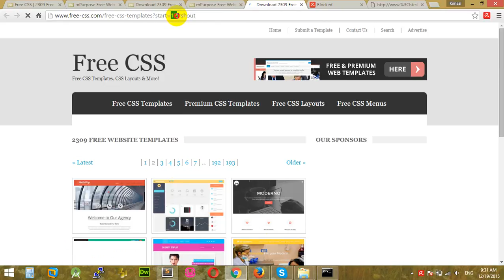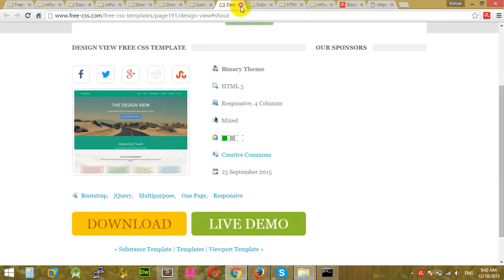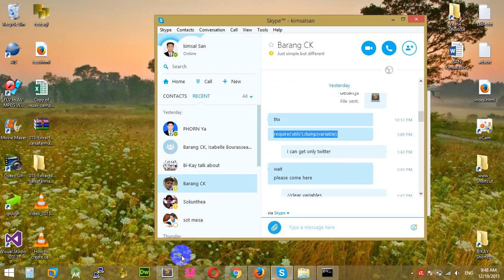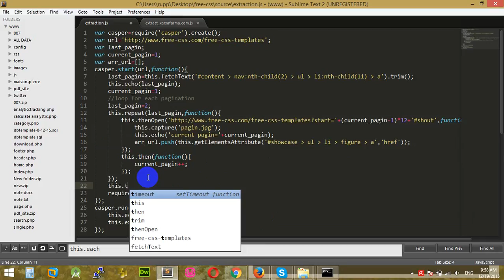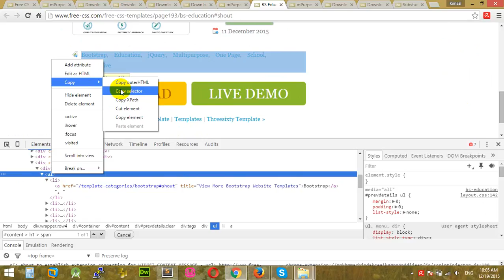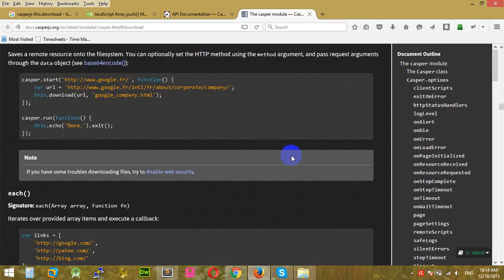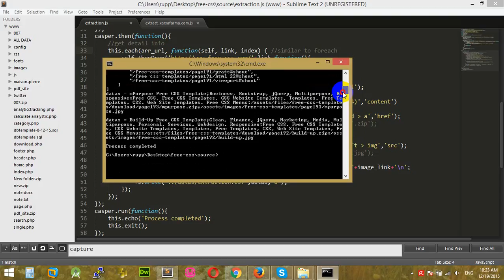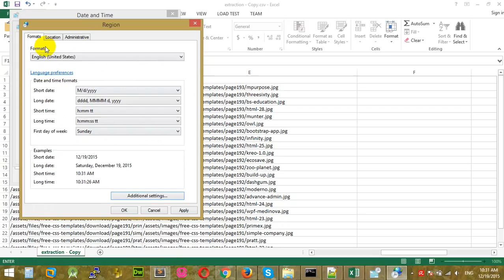How to upload/rename/save Image to database in php Codeigniter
php 1 how to upload image to folder and insert record to database
How to upload image to MySQL database and display it using php
How to upload and display image from database using php mysql oops concept.
PHP Tutorials Uploading Storing an Image inside a MySQL Database Part 1 YouTube
PHP/MySQL - Save/Retrieve image from database